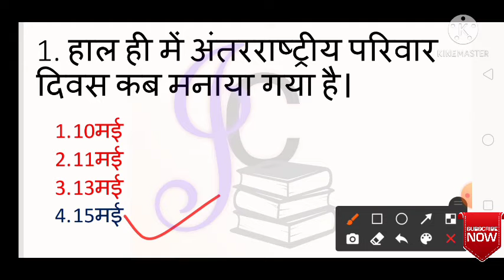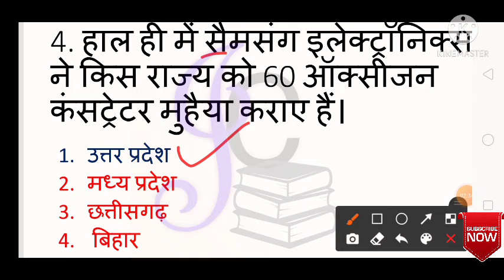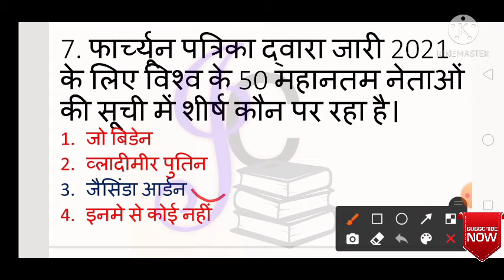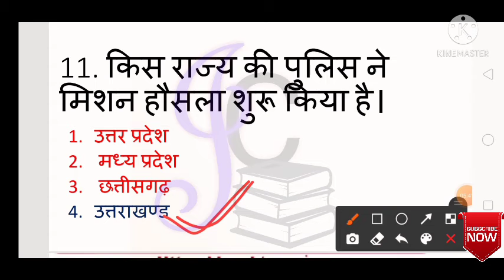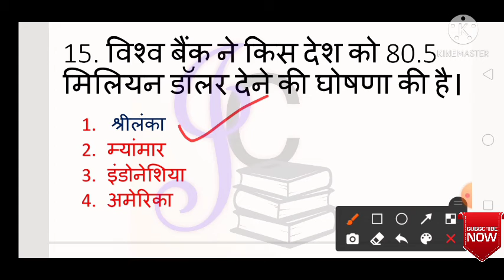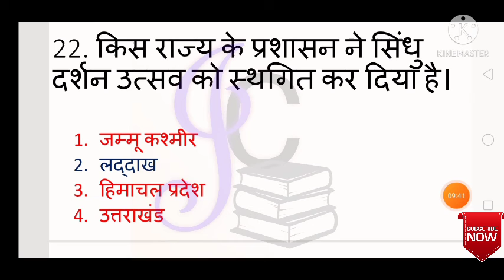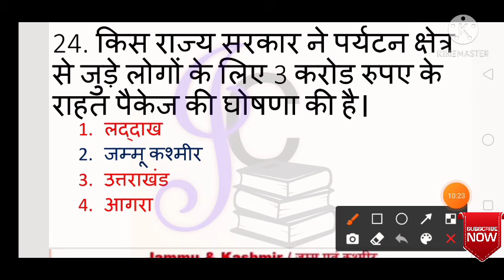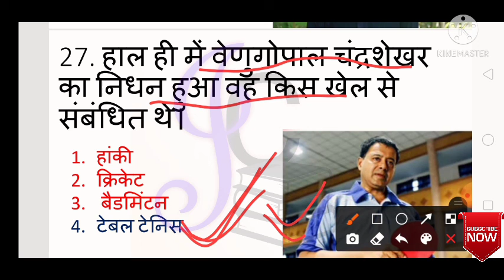Daily_current_affairs_offline की श्रृंखला महत्वपूर्ण प्रश्नों के साथ uptet, UPSI, SSC GD DRDO आदि 🙏